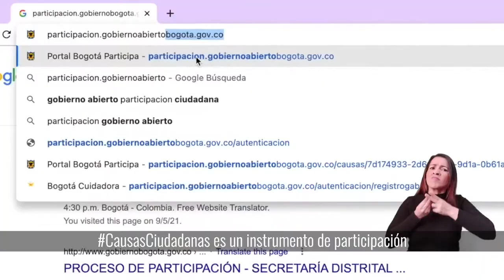¿Sabes qué son las CausasCiudadanas?